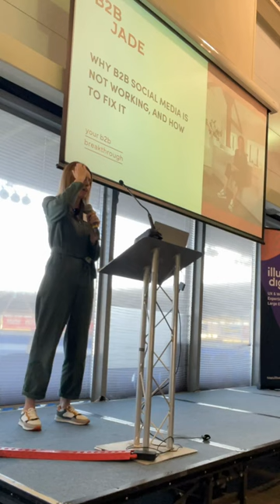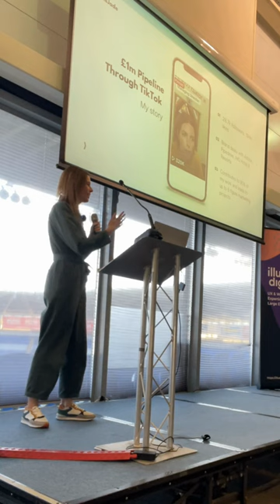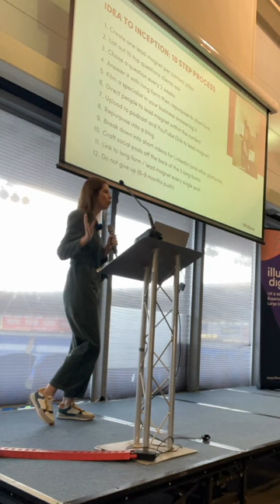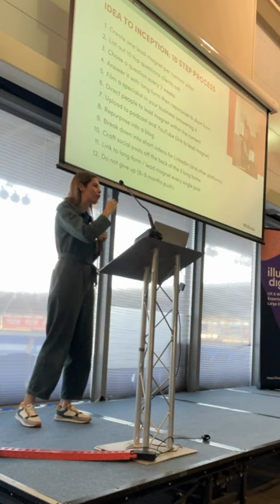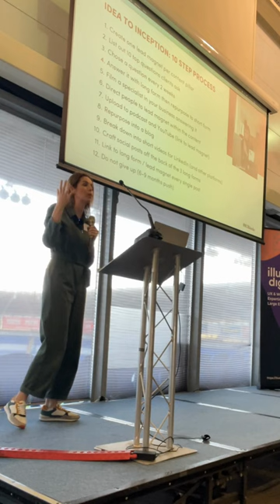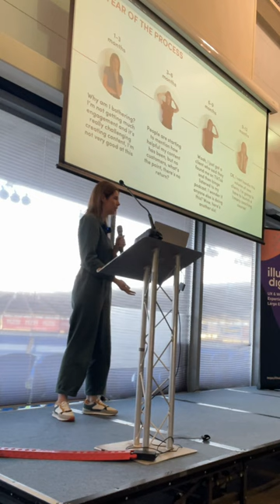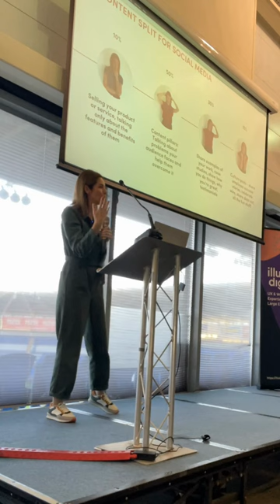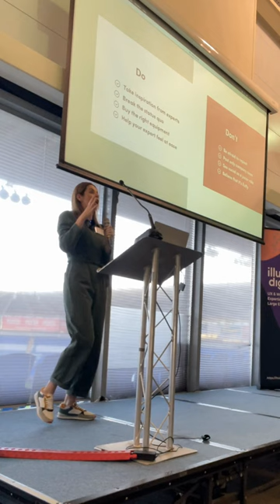10 Step Process: B2B Social Media Content Planning [CIM talk]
My talk at the CIM: Wales Digital Marketing Forum. B2B social media is not working, I share why this is and how I overcame it.